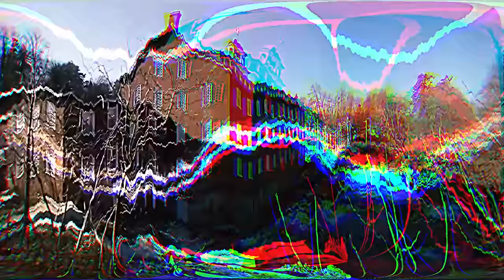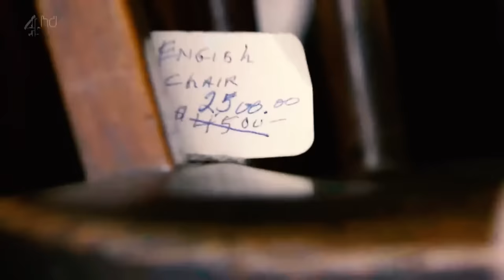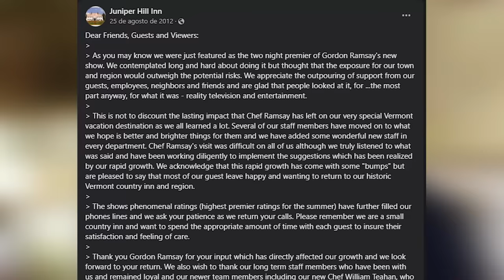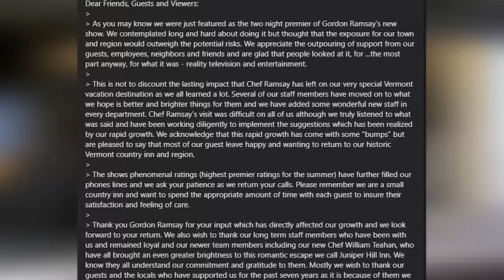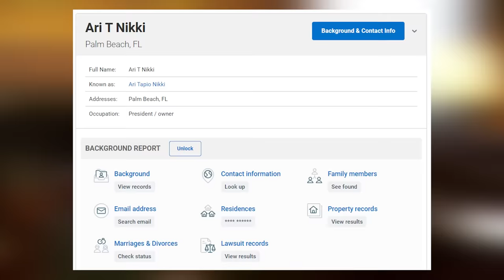Most Hated Hotel Hell Owners of All Time...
Get ready for a rollercoaster ride as Gordon Ramsay checks in at the infamous Juniper Hill Inn! In this unmissable episode from Hotel Hell, Season 1, Episode 2, titled 'Juniper Hill Inn, Part 1', Gordon faces off against disengaged staff, a delusional owner, and some of the worst hotel management you've ever seen. If you're a fan of kitchen nightmares, business turnarounds, and jaw-dropping reality TV, this is an episode you don't want to miss!

We've got the full recap, key moments, and hilarious commentary. PLUS, an exclusive follow-up on what happened to Juniper Hill Inn and the owners, Robert Dean and Ari Nikki, after the cameras stopped rolling. Tune in now!